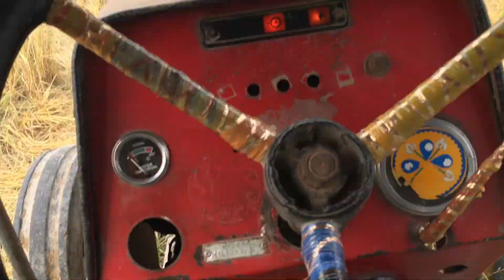Very Hard Work of the villages.Gaaon Ka mushkal kam. Trending Now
Gaaon ka mushkal kam.